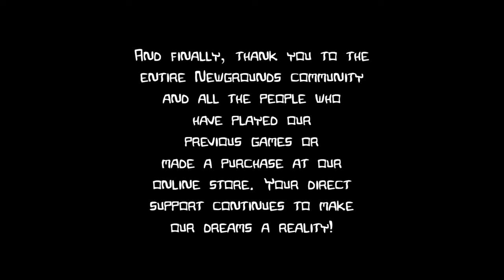Castle Crashers - Solo Insane Mode as Fencer (No Potions) (No Deaths)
I decided to record my final gold skull for PS4, and the whole run ended up being no potions, and an unintentional insane mode speedrun too. Might as well share it.